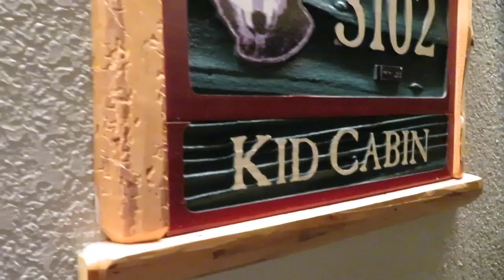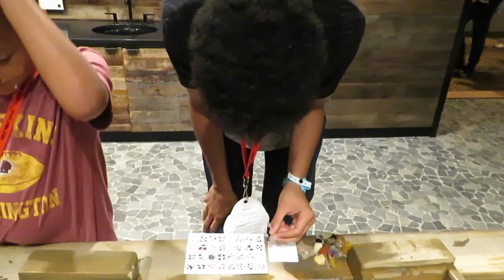We Have A Teen! | Weekend Vlog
Our son turned 13 on the 25th! Aside from the fact that I had a full on break down over it, we wanted to do something super fun for him and the littles. So, since he has never been to Great Wolf Lodge, and I've never been, we decided to treat the fam to a trip! We had tons of fun. It was a GREAT Memorial Day weekend! Enjoy our weekend Vlog!

Socially.

Intro/Outro: “You X You”
Thumbnail: Spark Post